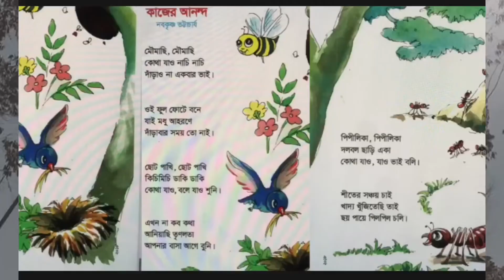কবিতা - কাজের আনন্দ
কবিতা - কাজের আনন্দ   Poem : The joy of work